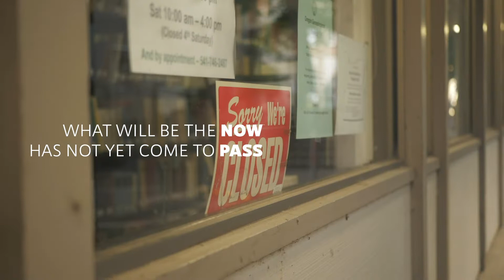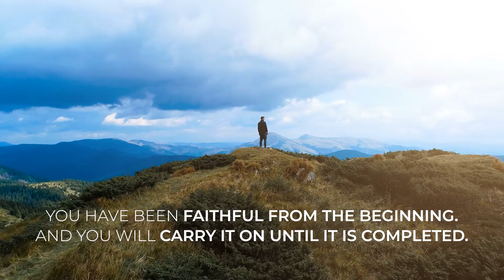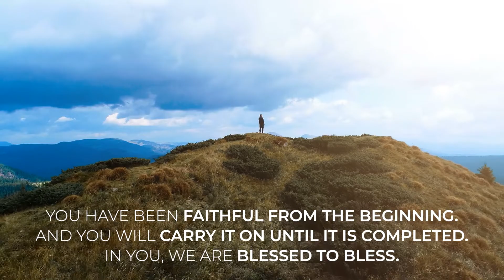Jubilee 58 Years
Jubilee 58 Years | Blessed to Bless | Invitation to Worship (January 31, 2021, Sunday)